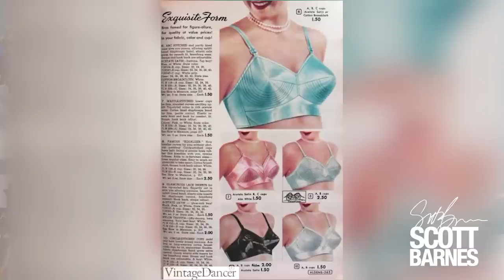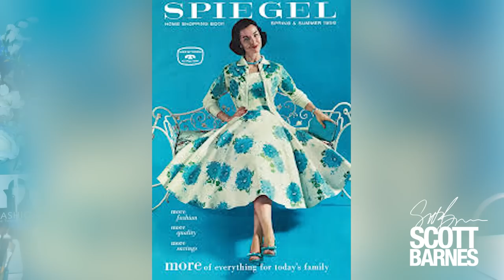The History Of Makeup | Time Travel Series With Scott Barnes: The 1950s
Join me on another adventure back in time to explore the History of Makeup. In this episode we’re traveling back to the Fabulous 1950s.

The war was over, the American economy was on fire, and babies were booming. The 1950s gave us rock and roll, teen culture, TV dinners, Elvis Presley, and Disneyland. It was truly a decade of promise.

On the fashion front, slim silhouettes for women—like pencil skirts and pedal pushers—were in vogue. Film icons like Elizabeth Taylor and Audrey Hepburn defined sophistication and glamour, while bombshells like Marilyn Monroe and Jane Mansfield epitomized the sexually emancipated woman.

In the realm of makeup, bold angular brows were essential. “You were nobody in the 50s unless you had a brow,” muses Scott Barnes. Liberal use of mascara with cat eye or “winged tip” eyeliner gave women glamorous eyes, like their favorite film actresses.

Eyeshadow and rouge were understated in the early 50s—even among film and television stars. But as the decade wore on, women chose decidedly bolder eyeshadow hues, like blues and greens, to match their shoes, handbags, and even their home décor.

In this video tutorial Scott masterfully blends bold eyes with delicate lips and cheeks to transform Lady Laken into the quintessential 1950s woman.

Don’t miss the end, when Scott dresses up Lady Laken in two of his favorite fashion silhouettes of the 1950s: Dior’s New Look, and the long, tapered body-conscious silhouette from some of our favorite 50s icons.

Callas Glue - Clear

Maybelline Great Lash Mascara

Callas Glue - Clear